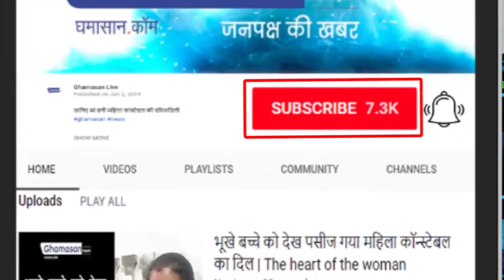What Really Happened? Tigress Fighting For: खूब लड़ी मर्दानी वह तो बाघिन रानी थी | Queen of Tiger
Story of tigress fighting for children's sake - बच्चों की खातिर लड़ने वाली बाघिन की कहानी